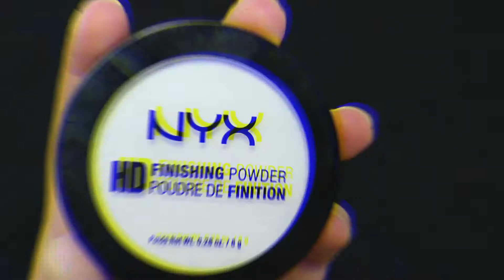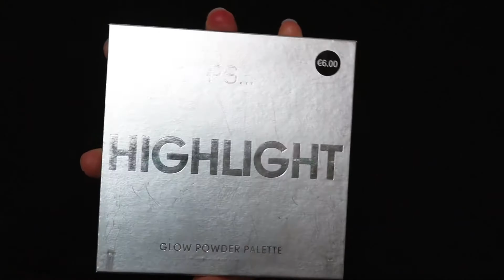Vampire 🎃 HALLOWEEN LOOK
Aujourd'hui on se retrouve pour mon cinquième look d'Halloween ! Et oui, tout le mois d'octobre sera dédié à cette fête : un makeup le jeudi, et des légendes urbaines le dimanche. Prêts à frissonner ?

C'est donc ce dernier look qui marque la fin de ma série d'Halloween. Et quoi de mieux pour finir en beauté que le vampire ! Il fallait bien que je fasse une créature emblématique. Qu'est-ce que vous en dîtes ?

Produits utilisés :
→ correcteur can't stop won't stop, teinte pale, NYX
→ poudre de finition HD, NYX
→ naked on the run palette, Urban Decay
→ Naked smoky palette, Urban Decay
→ eye pencil, stag, Urban Decay
→ Rose gold edition palette, Huda Beauty
→ ombre à paupière pailleté glitter shower, 01, Kiko
→ epic ink liner, NYX
→ wicked lashes, drama queen, NYX
→ sparkling holidays matte lipstick, 07, Kiko
→ everlasting liquid lipstick, witches, KVD
→ glow powder palette, Primark

Faux ongles

Mon insta : @sarouh.chan